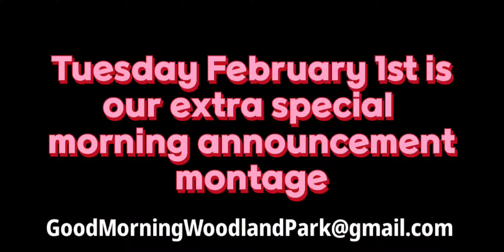Wednesday January 26, 2022